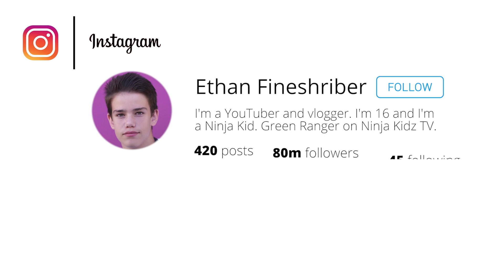Top Kids Christmas Temper Tantrums of All Time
Kids can have some pretty epic Temper tantrums when they don't get the present they want for Christmas. Ethan Fineshriber put together some of the best Temper Tantrums of all time that he reacts to, of kids getting pranked or just plain having a huge crying session when things didn't go their way. Watch some of these hilarious epic Christmas fails and see if you can relate at all.

Ethan Fineshriber
12180 So. 300 E.

               ethanfine